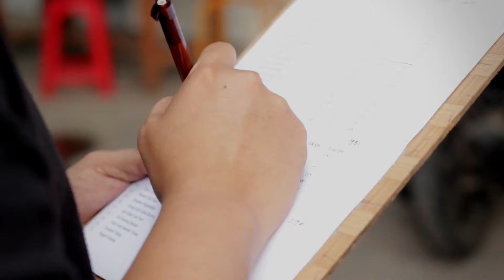NGASO (Ngabuburit Sore) - Charity Part 3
Hai Berrykitcheners! Masih semangat dong puasanya?

Supaya bedug magrib terasa lebih cepat, yuk tonton sambungan episode selanjutnya.

Jangan sampai kelewatan ya, Berrykitcheners!

Fresh. Tasty . Delivered